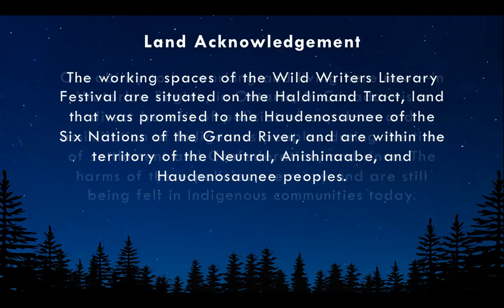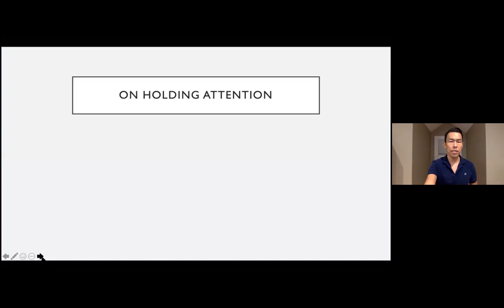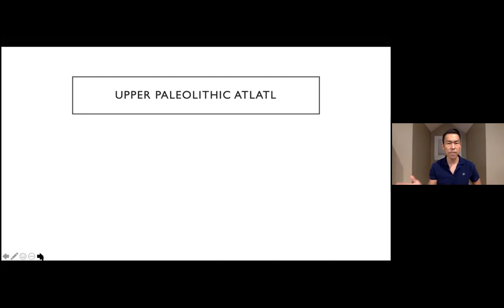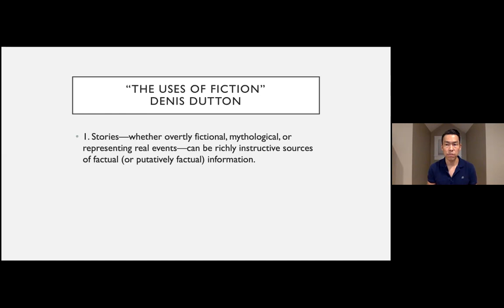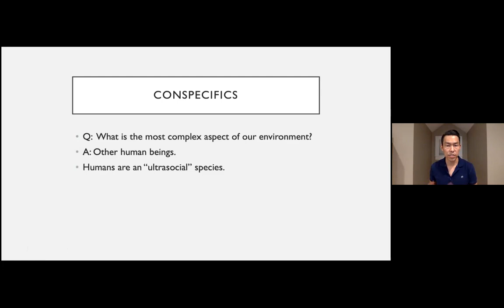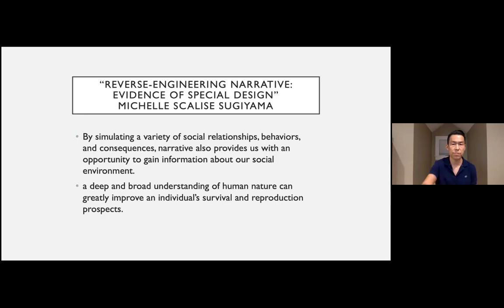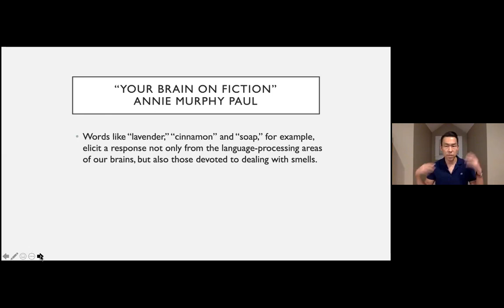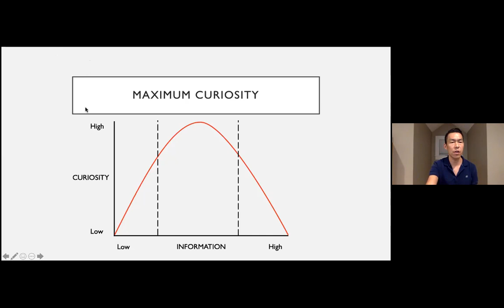On Holding Attention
Featuring Jack Wang.

What kinds of narrative strategies earn attention in fiction?

According to Will Storr in The Science of Storytelling, all writers face the challenge of “grabbing and keeping the attention of other people’s brains.” What can evolutionary psychology and neuroscience tell us about the kinds of stories that engage us most? Through evolutionary scholarship and literary examples, this lecture will explore the art of captivating readers through fiction.

Recorded on November 4, 2020 at the 2020 Wild Writers Literary Festival.